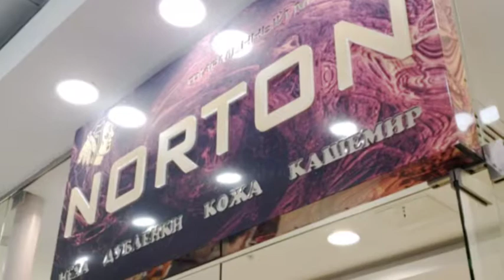Как пройти от м.Савеловская: